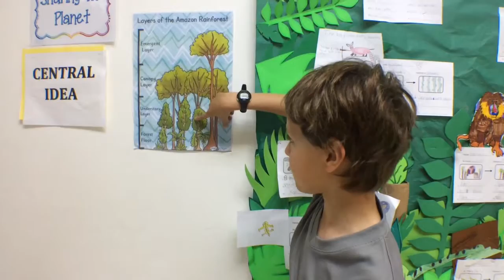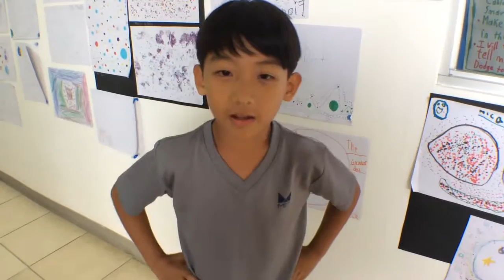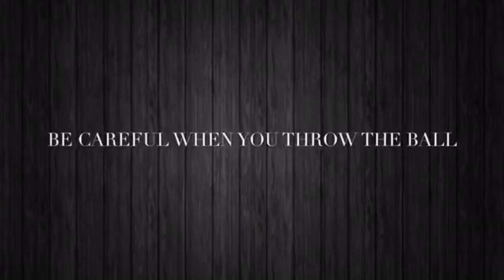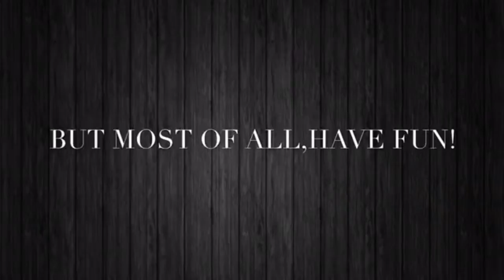Met News 2-7-18